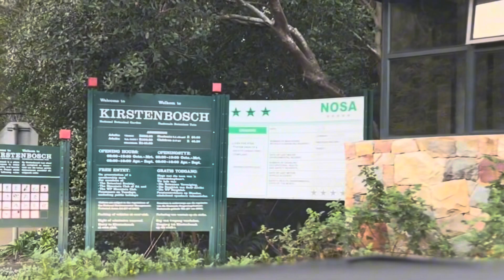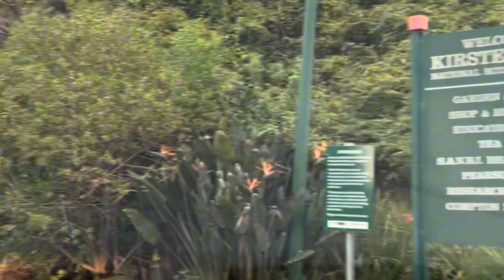04 | Kirstenbosch National Botanical Garden | Cape Town | Table Mountain